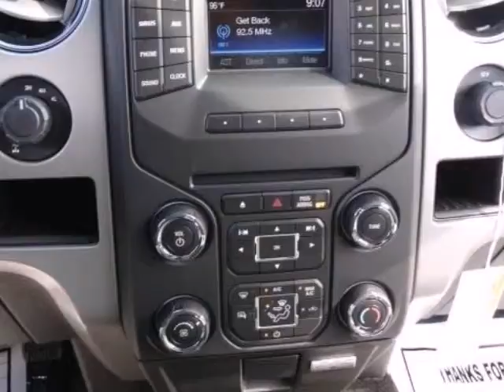2014 Ford F-150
2014 Ford F-150 4WD SuperCrew 5-1/2 Ft Box XLT
Stock Number: EKF20905
VIN: 1FTFW1ET7EKF20905

Randall Noe Commerce Auto Group presents this 2014 Ford F-150 4WD SuperCrew 5-1/2 Ft Box XLT. Represented in WHITE and complimented nicely by its GRAY interior. Under the hood you will find the 6 Cylinder EcoBoost 3.5 Liter coupled with the AUTOMATIC.The Word Around Town:With three cab styles, three different bed lengths, and a wide range of models and optional equipment, there's an F-150 configuration for every truck need. Ford also boasts that its F-150 has the only full-size pickup with 6-speed automatic transmissions across the entire lineup. Another feature that stands out, even against rival models from Ford, Chevy and GMC is MyFord Touch, an all-encompassing connectivity and infotainment system.Options and Safety Features:Nicely equipped with ABS And Driveline Traction Control, Advancetrac w/Roll Stability Control Electronic Stability Control (ESC) And Roll Stability Control (RSC), Airbag Occupancy Sensor, Dual Stage Driver And Passenger Front Airbags, Dual Stage Driver And Passenger Seat-Mounted Side Airbags, Low Tire Pressure Warning, Mykey System -inc: Top Speed Limiter, Audio Volume Limiter, Early Low Fuel Warning, Programmable Sound Chimes and Beltminder w/Audio Mute, Rear Child Safety Locks, Safety Canopy System Curtain 1st And 2nd Row Airbags, Side Impact Beams and ALLOY WHEELS, AM/FM STEREO, CRUISE CONTROL, DUAL AIR BAGS, HEAD CURTAIN AIR BAGS, MP3 (SINGLE DISC), POWER DOOR LOCKS, POWER STEERING, POWER WINDOWS, SIDE AIR BAGS, TILT WHEEL.Awards And Accolades:JD Power Automotive Performance, Execution and Layout (APEAL) Study, Initial Quality Study (IQS)Randall Noe Commerce Auto Group WE WILL BEAT ANY DEAL!At Randall Noe Commerce Auto Group our goal is to provide you with an excellent vehicle purchase and ownership experience. For the finest in personal customer service, please contact the Internet Department directly through this website.Also, please note, we take great care to keep our listings up to date, however our inventory changes daily and not all inventory is online. If you do not see what you are looking for, then please call.We look forward to providing you with excellent customer service and welcoming you as a Randall Noe Commerce Auto Group client.You can reach us at or by visiting us call us for more information. Pricing may include all available discounts and rebates and may not include dealer added equipment which may result in additional charges. Pricing may include all available discounts and rebates and may not include dealer added equipment which may result in additional charges. Pricing may include all available discounts and rebates and may not include dealer added equipment which may result in additional charges. Pricing may include all available discounts and rebates and may not include dealer added equipment which may result in additional charges. Pricing may include all available discounts and rebates and may not include dealer added equipment which may result in additional charges. Pricing may include all available discounts and rebates and may not include dealer added equipment which may result in additional charges. Pricing may include all available discounts and rebates and may not include dealer added equipment which may result in additional charges. Pricing may include all available discounts and rebates and may not include dealer added equipment which may result in additional charges. Pricing may include all available discounts and rebates and may not include dealer added equipment which may result in additional charges.